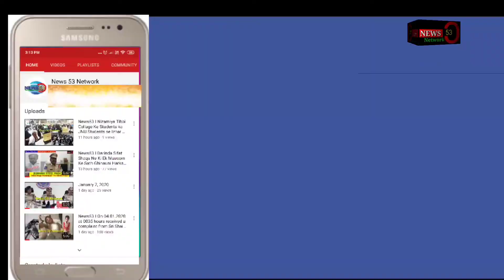News53🖊️ Hyderabad: In an swift operation sleuths of Anti-Corruption Bureau (ACB) on Friday night c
Hyderabad: In an swift operation sleuths of Anti-Corruption Bureau (ACB) on Friday night caught red-handed a Tahsildar while accepting 1 crore 10 lakhs bribe amount at his residence.

According to the official sources B Nagaraju, who is working Tahslidar Keesara Mandal under Medchal-Malkajgiri district allegedly demanded bribe for favouring one real estate firm by name Satya realtors for in connection with 28 acres venture.